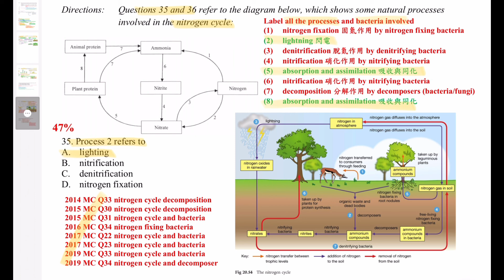DSE Bio│HKDSE 2021 MC Q35│nitrogen cycle process 氮循環過程│Faith Education {雙語Bilingual}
梁公語錄

➘ 你會感興趣的影片:
0:00 廣東話
0:52 English